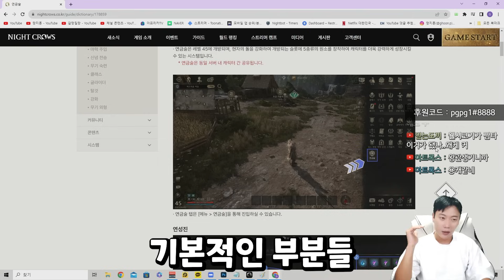[나이트크로우] 효율적인 스펙업 상승을 위한 연금술 기초 설명부터 방법까지!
문의 및 제보
카톡
pgpg1